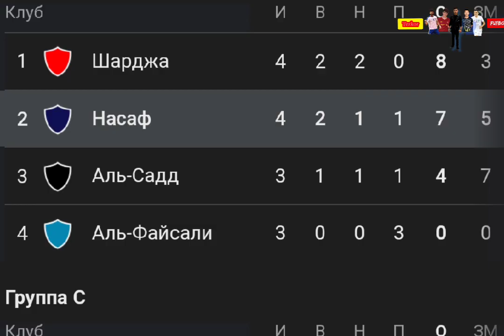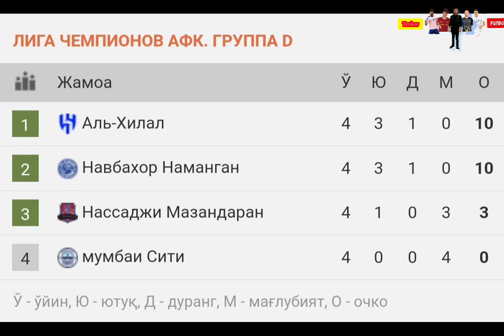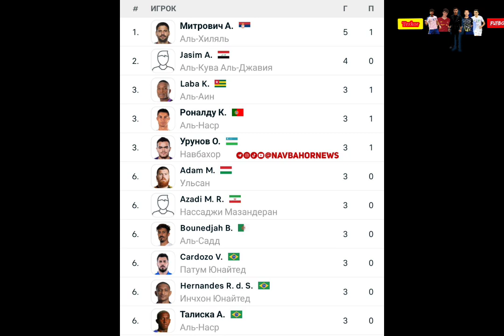TEZKOR XABAR NASAF MUHIM O'YINDA DURANG O'YNADI NAVBAHORDAN AJOYIB G'ALABA AHAL PAXTAKOR O'YINI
NASAF SHARJA
futbol yangiliklari
osiyo chempionlar ligasi
NASAF OCHL
NASAF OSIYO CHEMPIONLAR LIGASI 2023
NASSAJI NAVBAHOR
NASSAJI NAVBAHOR OSTON URUNOVGDAN AJOYIB GOLLAR
NASSAJI NAVBAHOR AJOYIB G'ALABA
OSTON URUNOV NASAJIGA QARSH HARAKATLARI
NAVBAHOR OCHL
NAVBAHOR OSIYO CHEMPIONLAR LIGASI
AL ITTIHOD OKMK

fc nasaf
qarshining nasaf klubi
AHAL PAXTAKOR
AHAL PAXTAKOR JONLI EFIR nasaf livenasaf fcnasaf chempion